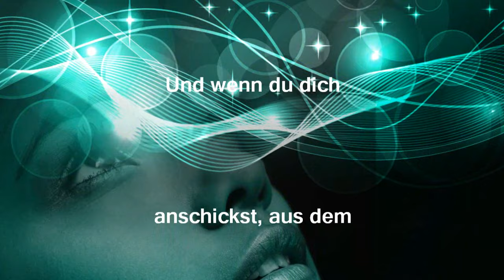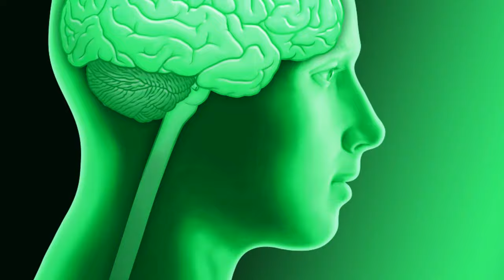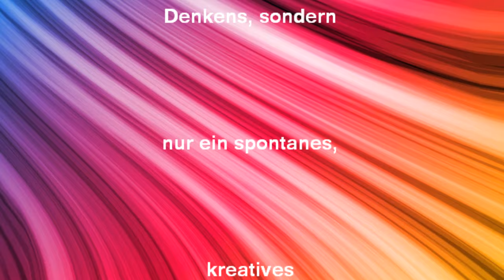shaman-meditation "long Version"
The Four Ways Of Knowing are represented by the Archetypes of The Challenger (senses & undertaking), The Thinker (reason & language), The Shaman (feeling & alternative states), and The Mystic (intuition & sacred silence).